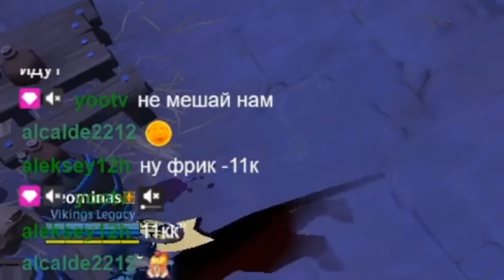ARE YOU HUNGRY?😈😈😈 I FOUND SOME FOOD / Albion Online PVP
Hello everyone, im Fakturka and this is video with a best moments from my twitch channel and fights on SLAYER corrupted dungeons + craft. Point of this video to show nice fights to you :)
    In this compilation you will see so many delicious fights and some epic moments :)

1. Put Like
2. Sub on channel
3. Write your comment + your in game nick (ign)
I will choose the winner on stream but I will show name of the winner in the next video + I will write you if you will be the winner

(The last winner was: Masterdali)
Proof in my discord channel

  Have a fun and enjoy!

🔥 Corrupted dungeons 8.3 | Solo PVP
☘️Top 50 enemies
🔥 Wonderful PVP
☘️Wtf montage PogChamp
🔥 Video for players who want to learn pvp
☘️High skill fights (76 mil infamy )
🔥 MMO RPG
☘️Albion Online PVP